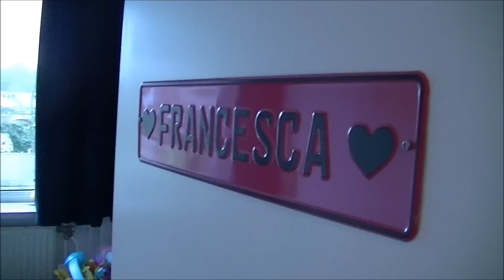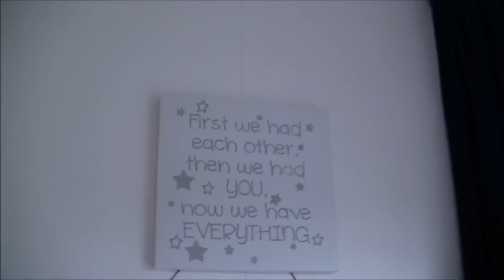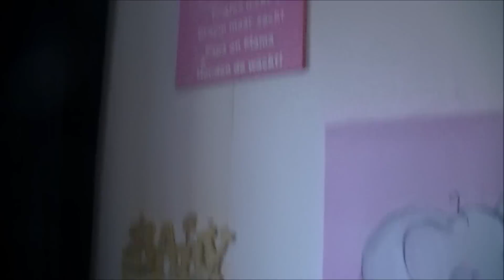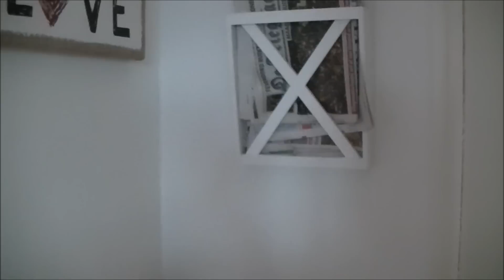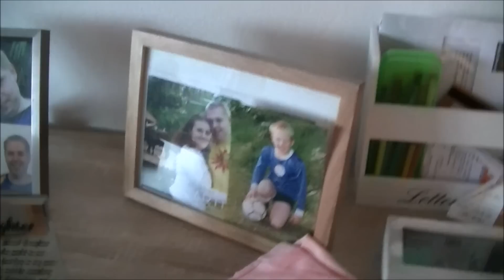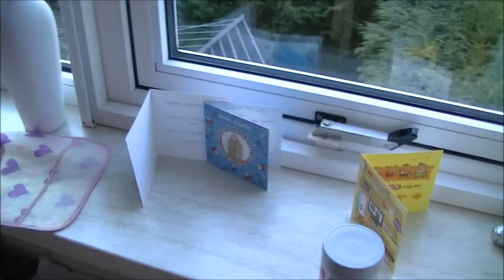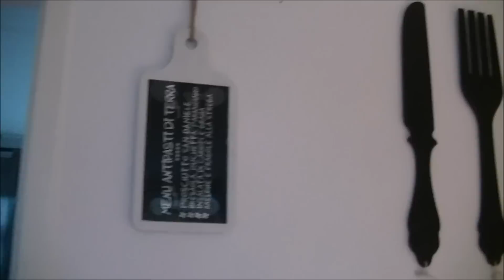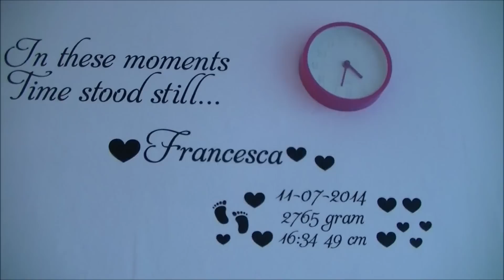HOME TOUR! Nieuw appartement!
Open deze box voor meer links!